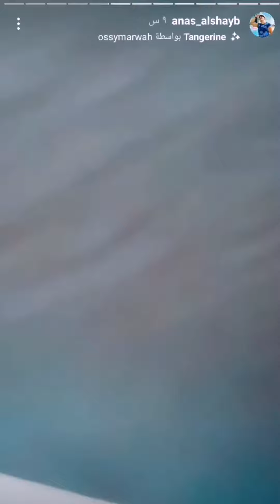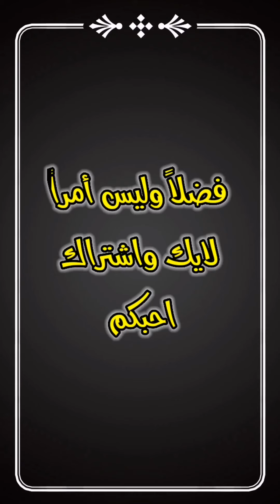ستوريات انس الشايب 😳ضباب يضرب دبي//وانس يتخيل نفسه في فلم اكشن😂جديد لايفوتكم